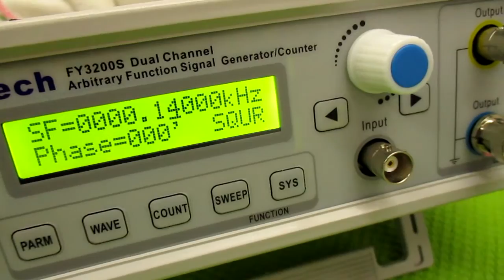音と超音波の組み合わせを利用した超音波制御技術